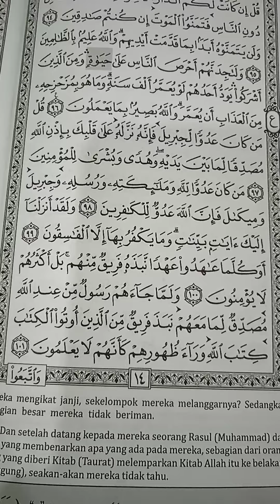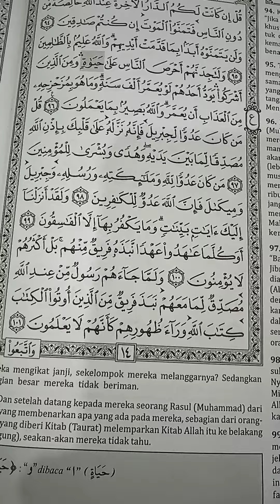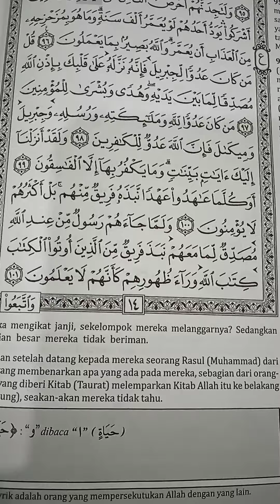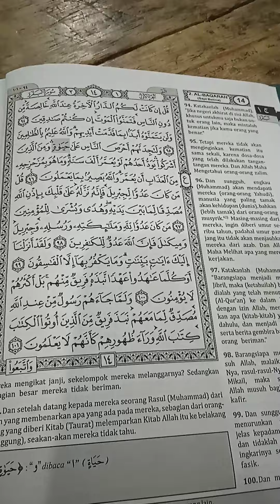Ngaji Tahsin Mushaf Al Quddus langsung Praktik Al Baqarah